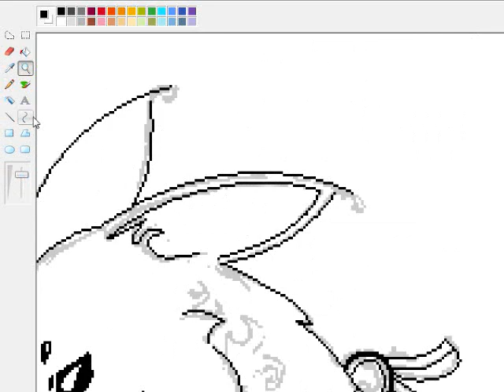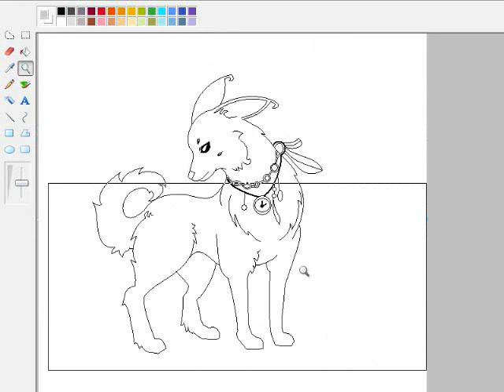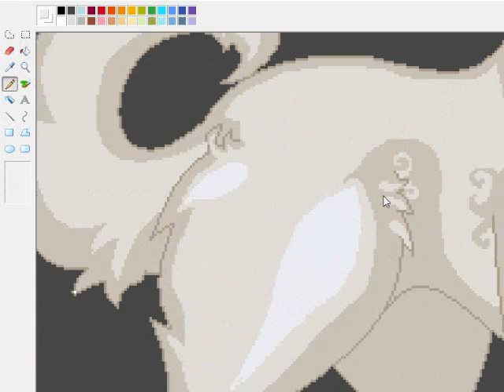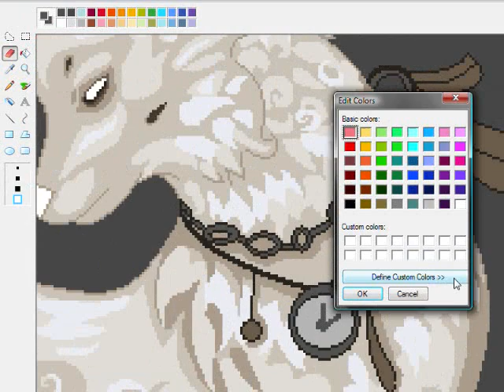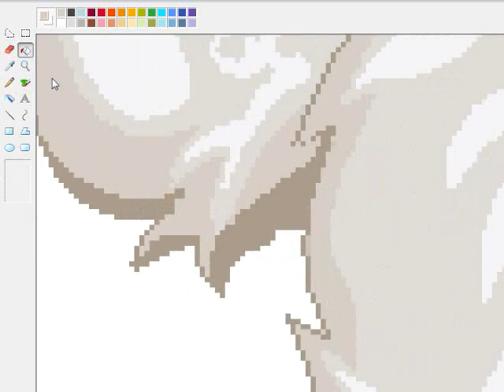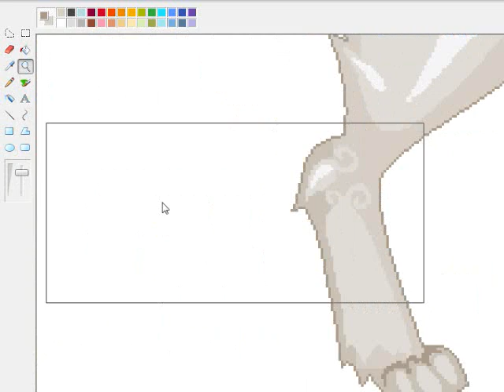Fur Speed Paint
I don't usually use MS Paint, as I have access to photoshop and a pen tablet.  However!  I was in the mood for something different... all the MS Paint videos got me in the mood to attempt something with my good old mouse again.

It took 1.5 hours using just MS Paint and a mouse.

Sorry for it being so fast!  If you have questions, ask me!